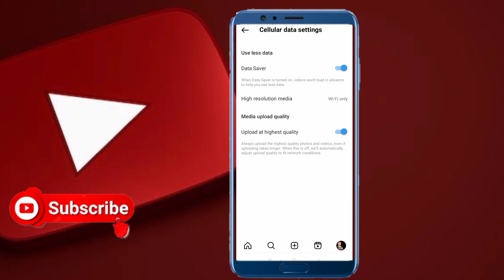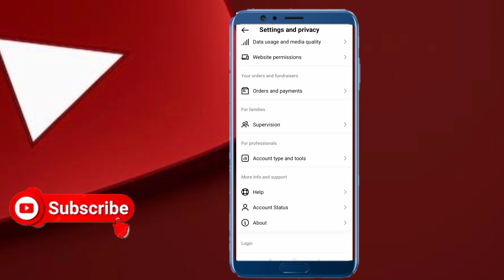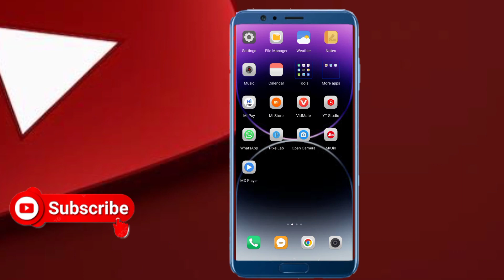Instagram Data Usage And Media Quality | Instagram Reels Data Saver On Kaise Kare | Insta Data Saver